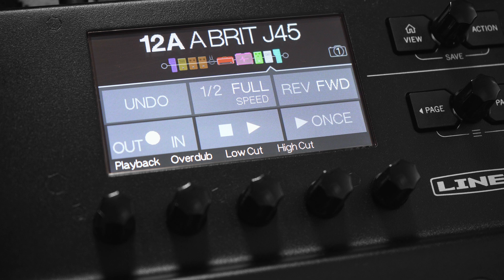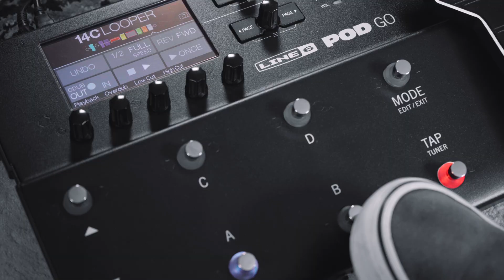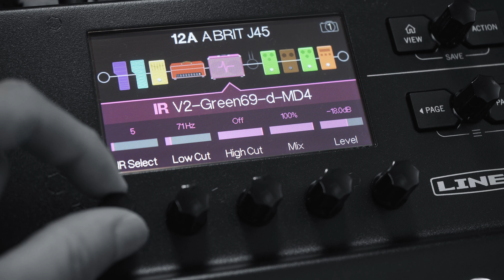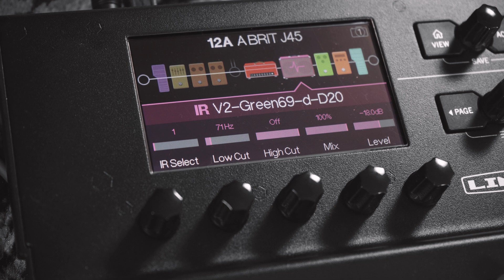Line 6 | POD Go Features: Looper, Effects Loop, Amp Out, and IR Loading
The Line 6 POD Go guitar multi-effects processor has many features that enable you to play and sound your best. In this video Paul Hindmarsh demonstrates the onboard mono or stereo Looper (single- and 6-switch), the stereo Effects Loop, the Amp Out output, and using IRs (impulse responses).

[0:09] Mono or Stereo Looper
[1:49] Stereo Effects Loop
[2:23] Amp Out
[2:47] IR Loading